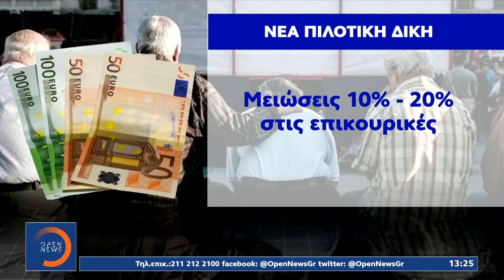Αναδρομικά: Έρχεται δεύτερη πιλοτική δίκη για δώρα – επικουρικές | Μεσημεριανό Δελτίο Ειδήσεων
Αναδρομικά: Έρχεται δεύτερη πιλοτική δίκη για δώρα – επικουρικές | Μεσημεριανό Δελτίο Ειδήσεων 31/8/2020 | OPEN TV

Παράθυρο για τα αναδρομικά που χάνουν οι χαμηλοσυνταξιούχοι ανοίγει με σχέδιο για νέα πιλοτική δίκη στο Συμβούλιο της Επικρατείας. Η έκβαση της δίκης θα καθορίσει αν θα επιστραφούν τελικά τα ποσά που εξαιρέθηκαν τα οποία αφορούν 1,5 εκατομμύριο συνταξιούχους.